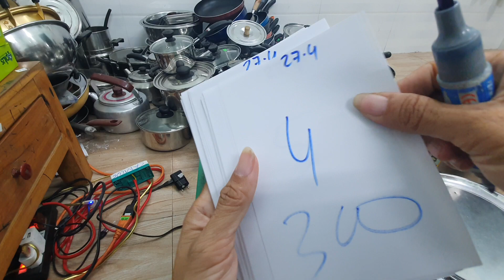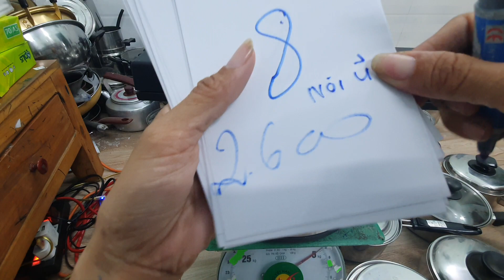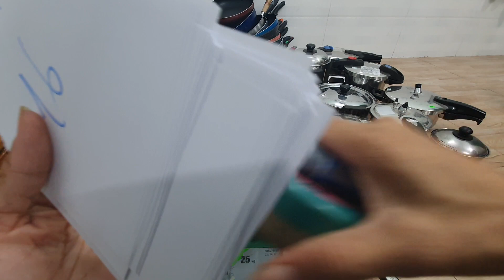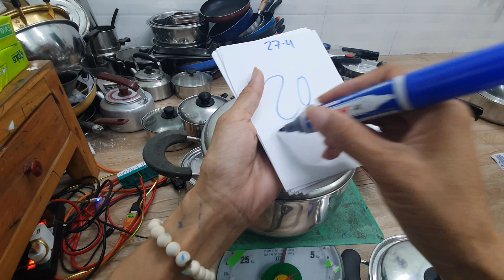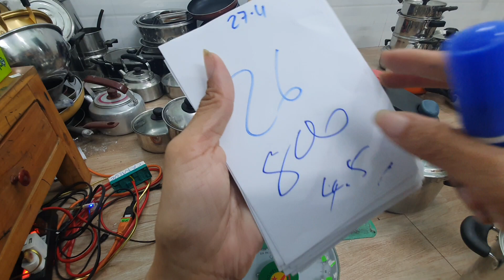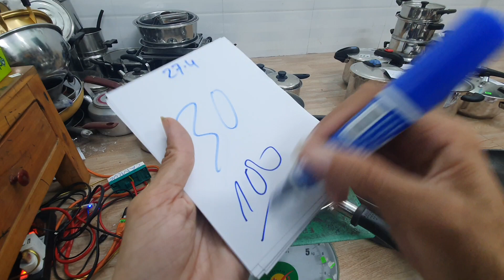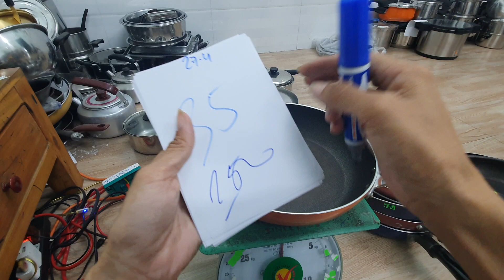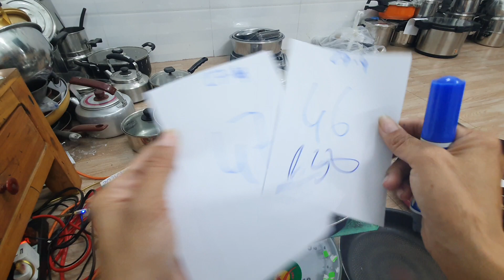Đồ dùng nhật 14h 27_4_2021 Nồi inox chão nhật 0373940093.0773737982